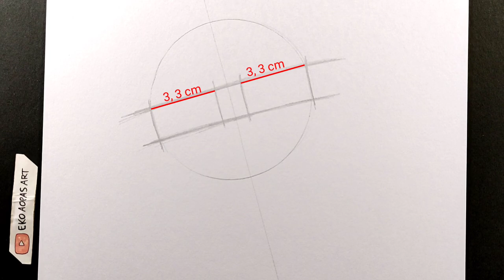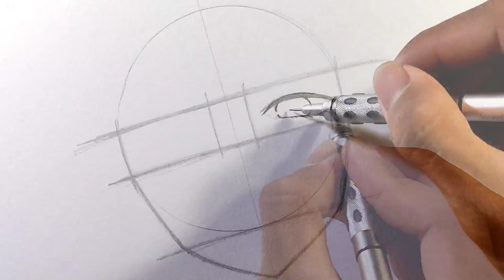How to Draw Marin Kitagawa - [My Dress Up Darling]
Drawing Marin Kitagawa

💡Materials:
- HB Pencil
- Pentel Graphgear 1000
- Snowman Drawing Pen 0.1 & 0.2
- 2B Pencil
- 7B Pencil
- 8B Pencil
- Tissue
- Cotton Buds
- Faber-Castell A4

🔊Music

1. Beautiful Days by Roa

2. Sweet Note - Sakura Girl